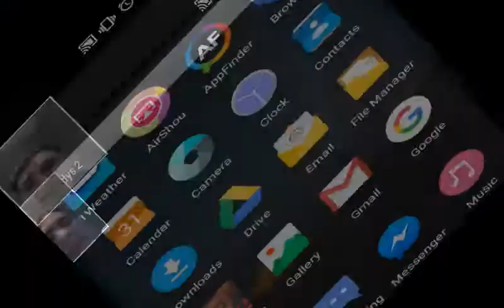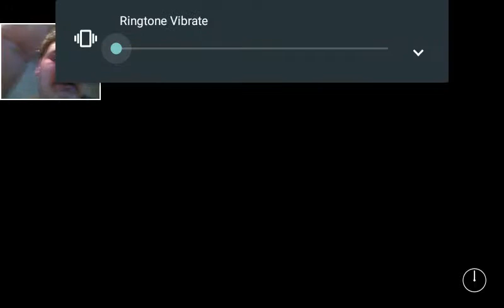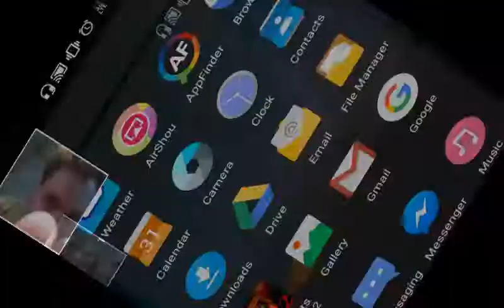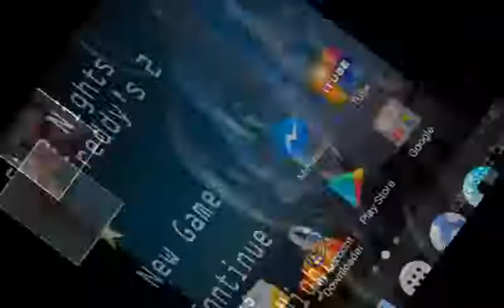Fnaf 2 part 6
Switching recording software